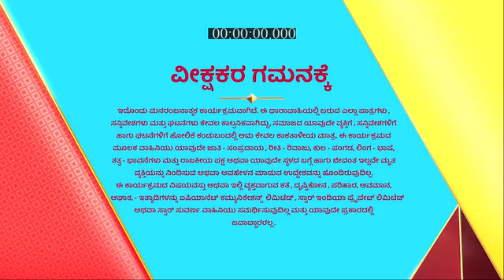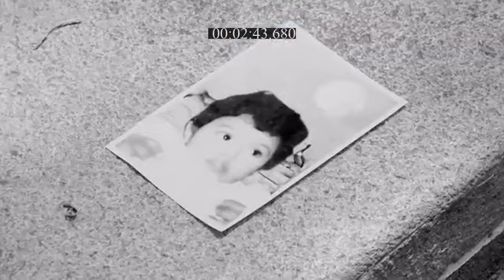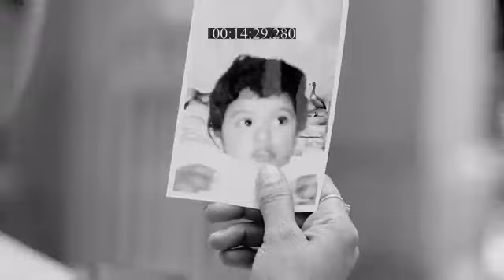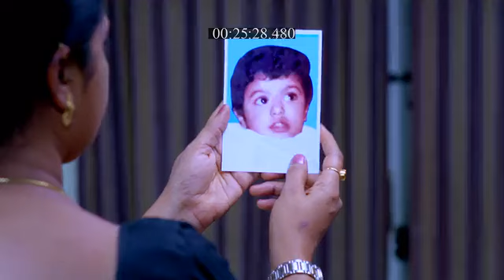Sarasu_S1_E175_EPISODE_Reference_only.mp4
anti-piracy upload Sarasu_S1_E175_EPISODE_Reference_only.mp4